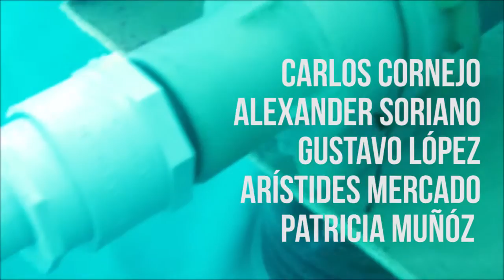Emprendimiento ALSW: Controlador de objetos con arduino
Semanalmente presentaremos un #‎Emprendimiento de los amigos que trabajan en proyectos de Robótica, Electrónica, Domótica y que incorporan Arduino a su idea.